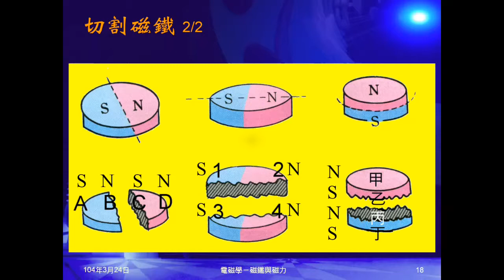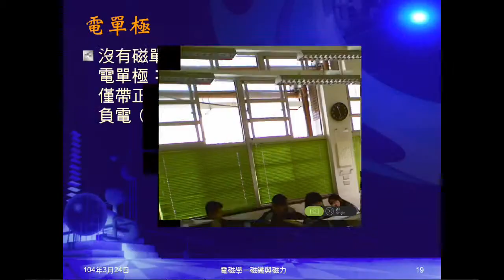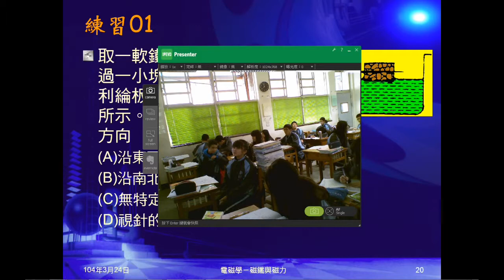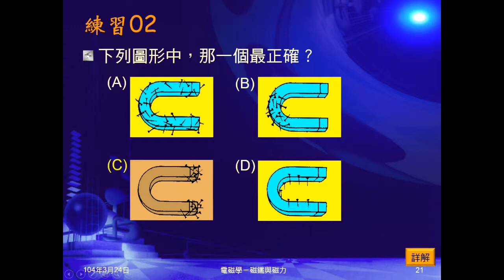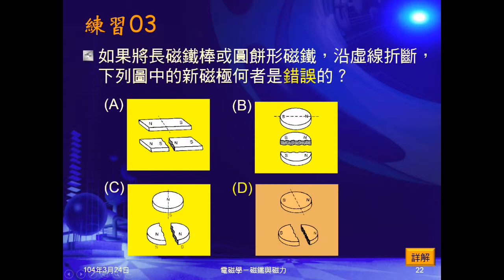103學年國三理化 磁與電磁學03：電單極、練習01~03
提問電單極，練習01似指南魚問指示方向，練習02為磁極，問吸引鐵釘情況，練習03問切割磁鐵的磁極（沒有磁單極）。